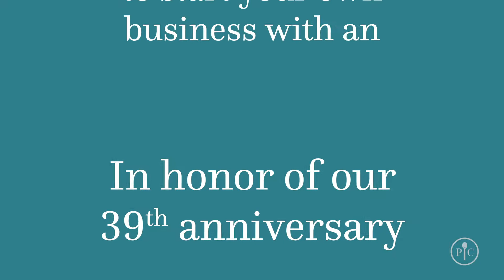October Heritage Month Biz Opportunity